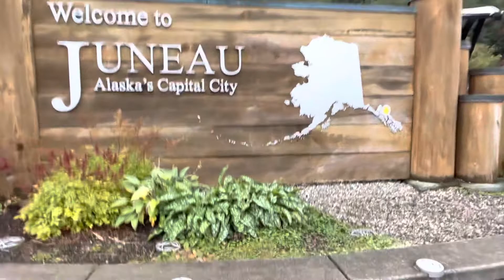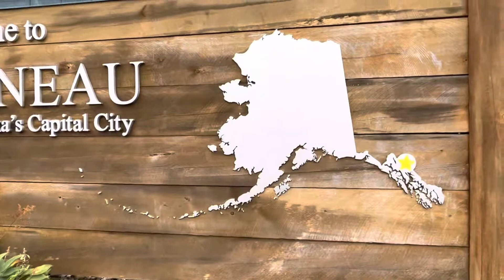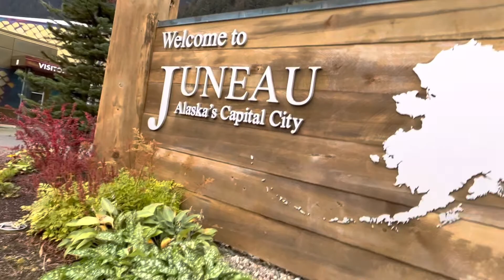In Kuki- Alaska vlog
Juneau city , capital of Alaska downtown Kenga Ka che na